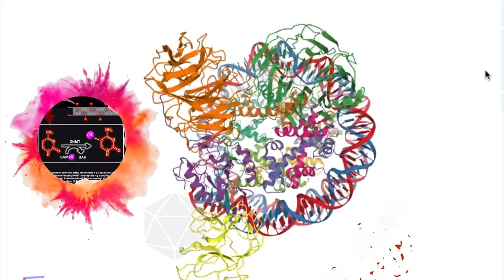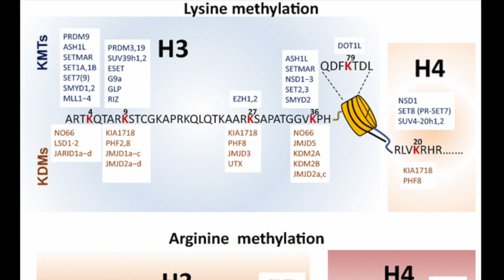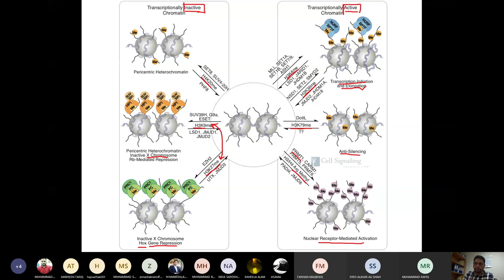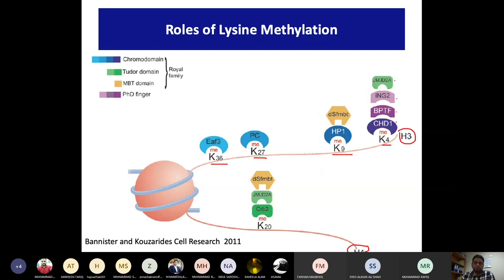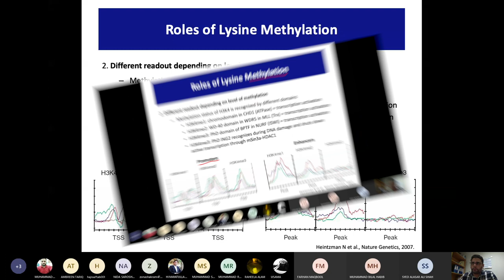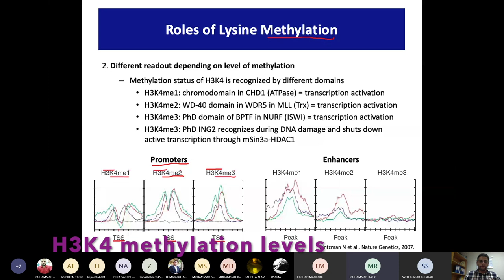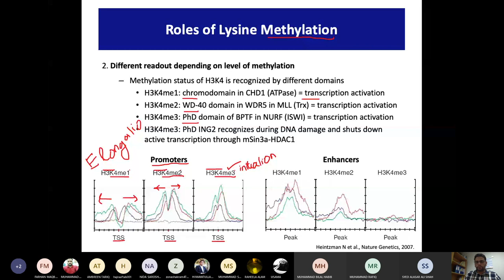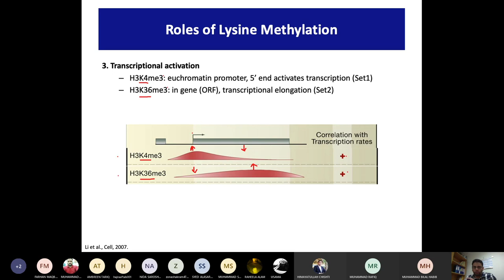Histone methylation Part 2: Roles of Lysine methylation, Cross talk, transcription & recrutiment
This Video features Histone methylation especially Lysine ɛ-amine methylation in full detail. The physiochemical parameters of methylation especially their role in specificity of readout recognition and downstream actions performed by these modification has been discussed in details. A single lysine residue can be crucial in various physiological function depending on its level of methylation from mono to tri methylation, because of its interaction with specifcic readers.
The information presented is scientifically proven and is not influenced by imagination or fantasy.
Please share your feedback in comment section please